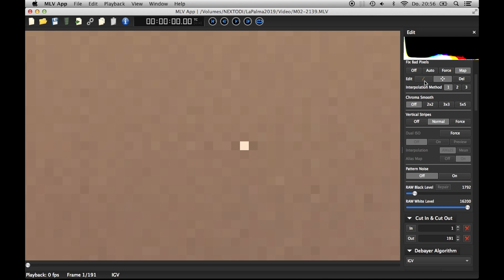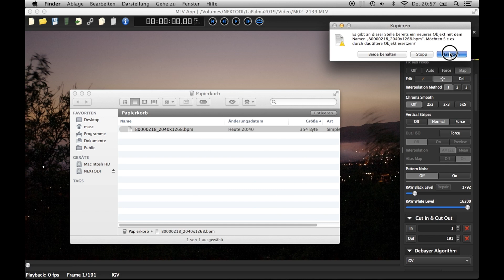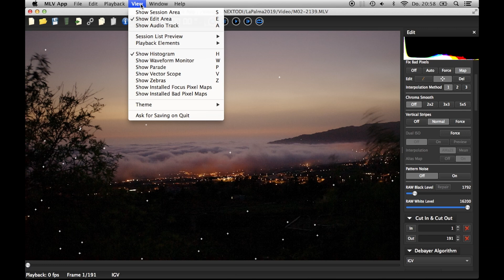MLVApp Tutorial - Use your own Bad Pixel Maps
Make sure having subtitles enabled!

This video shows how to create and how to use your own bad pixel maps with MLVApp.